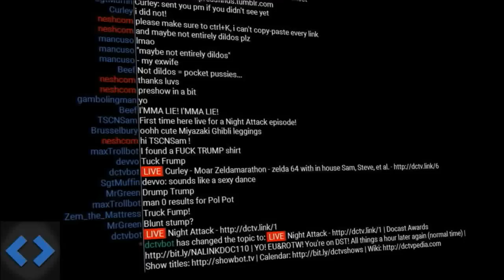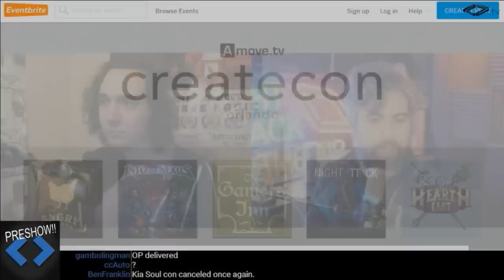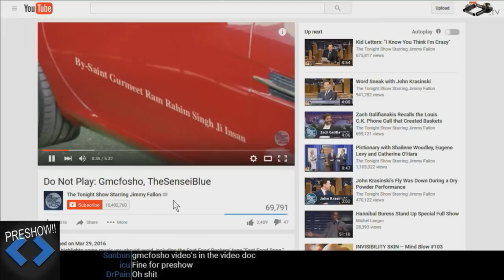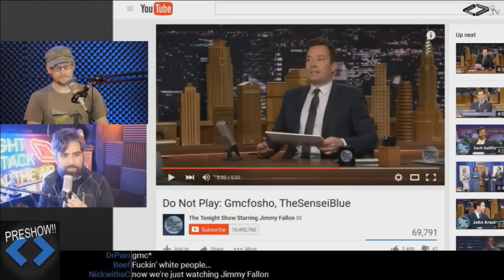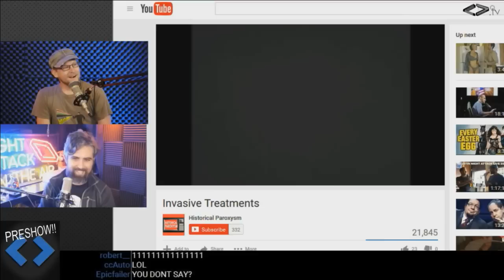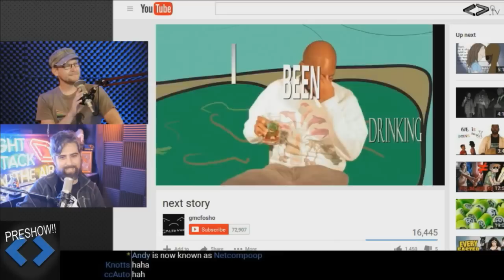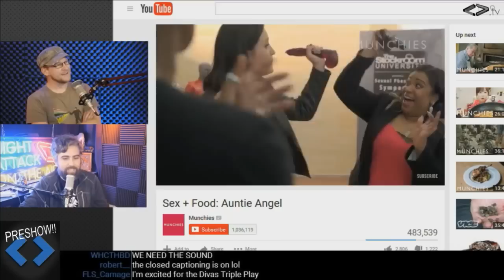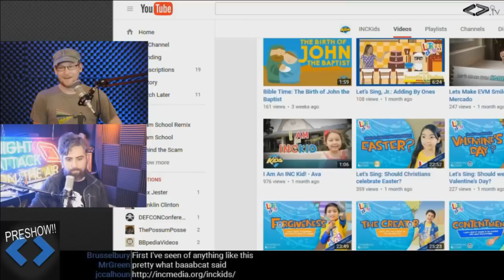Night Attack #110: Preshow